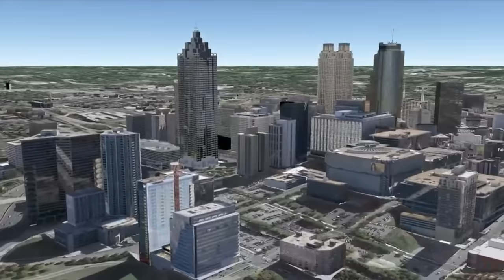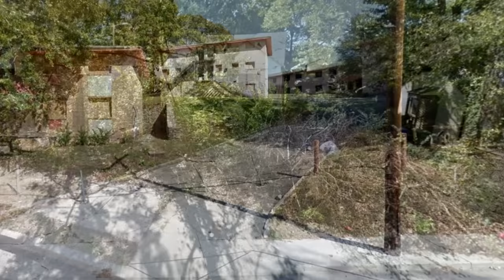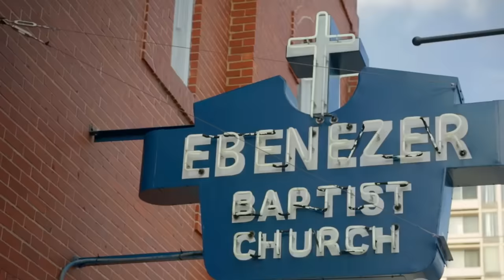Top 10 worst neighborhoods in Atlanta. Not all are dangerous.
Security System

Thanks for stopping by The channel, my name is Briggs and I make lists. Not just lists of random stuff, I make them about places in the United States (Canada soon as well). I will show you where to live and where not to live. I will tell you where to stay away from and where it is relatively safe to visit.

1K places to see before you die

Do you want to make videos like I do on this channel? This is all you need:

DJI Iphone Gimbal
Sound Cage
Editing Software
Shuttle Controller
Pop filter